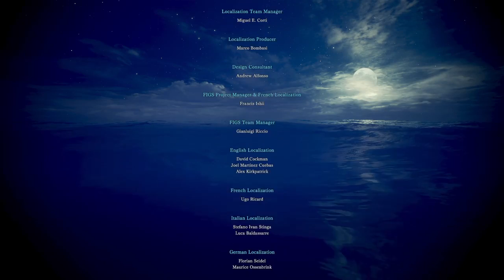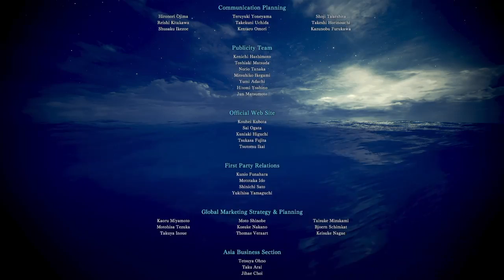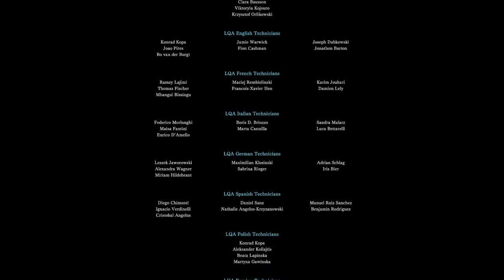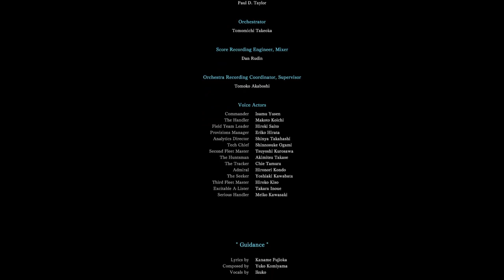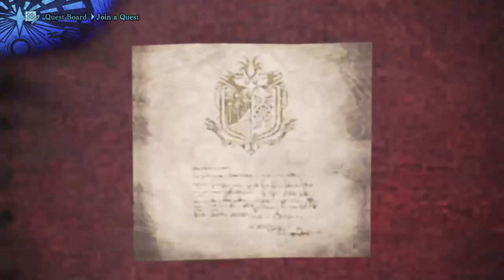Monster hunter World XenoJiva solo first time